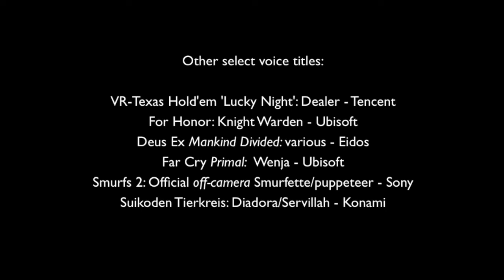Patricia Summersett Video Game samples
Select samples of voice and motion capture
PatriciaSummersett.com
VO agent: Dean Panaro Talent